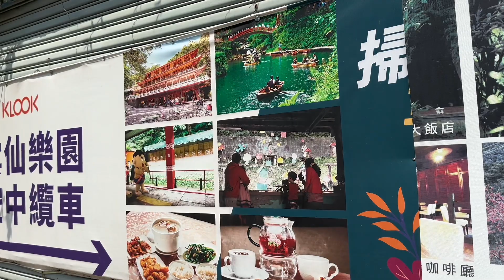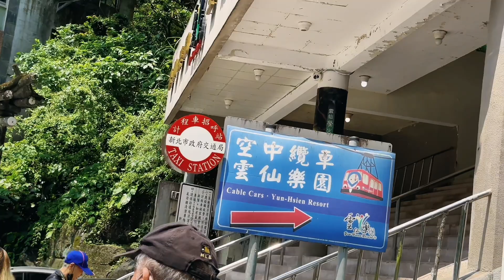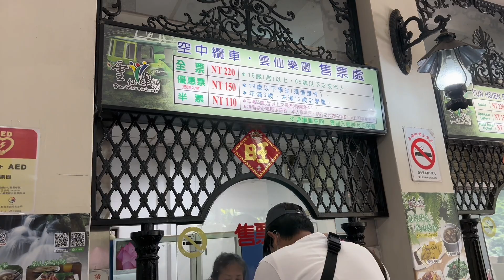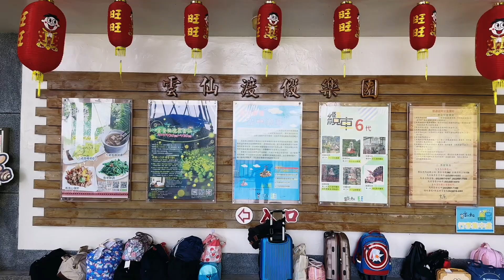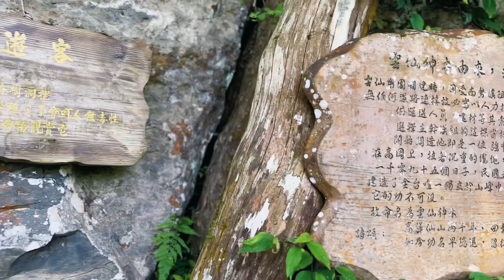Wulai Cable Car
The Wulai Landscape Cable Car is about 382 meters long and the height difference is 165 feet. You can enjoy the scenery of Wulai mountains the cable car passes over wulai waterfall the best angle to view waterfall..